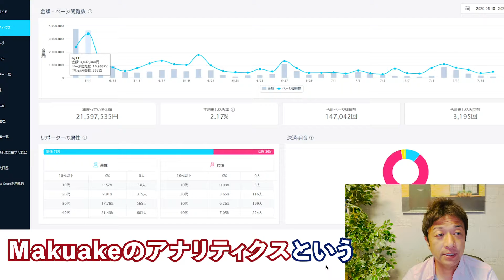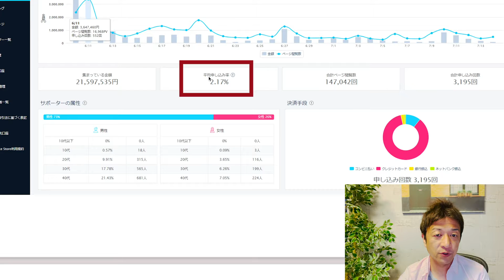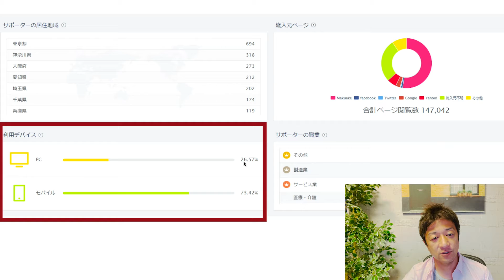Makuakeクラファン実行者が見れるアナリティクス画面の見方とは？！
Makuake（マクアケ）の画面でプロジェクト実行者が確認できるアナリティクスについてご紹介します！

【目次】
0:00　導入
0:36　マクアケアナリティクス画面
2:47　まとめ

29歳でネットビジネスで完全独立し、現在起業11年目。eBayを使った輸出ビジネスをサポートするサービス、SAATSを提供。10年間毎日配信しているメルマガ情報配信、eBay, Amazon, ヤフオクまた別事業としてAirbnbホストで複数合法なホテルを提供している。仮想通貨金融投資家でもある。新事業としてクラウドファンディングに現在力を入れている。このチャンネルではクラウドファンディングに関する情報はもちろん、個人がいかにネットビジネスで生き延びていく様々な内容を今後話していきます。これから個人の時代である。小規模でも大企業に負けない自由と圧倒的な稼ぎを手に入れることができます。

出版書籍

ソーシャルメディア